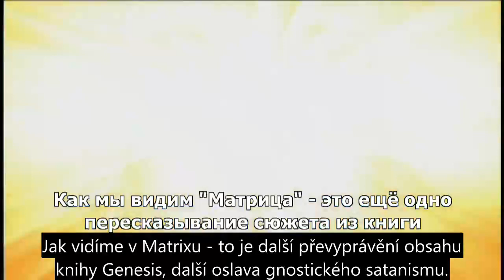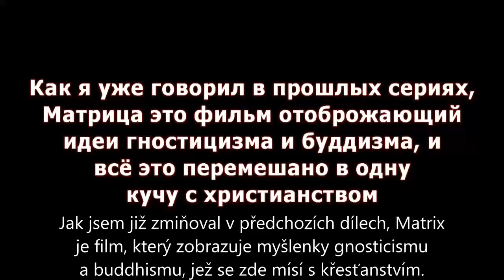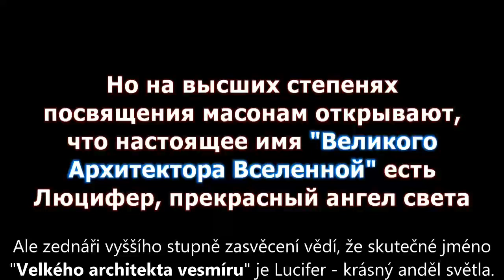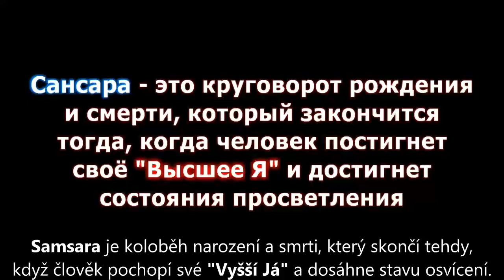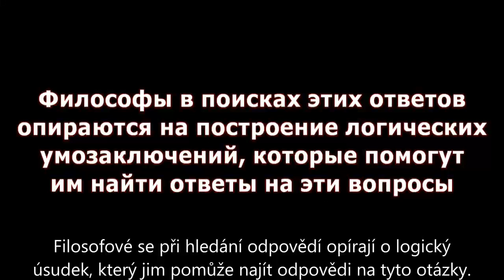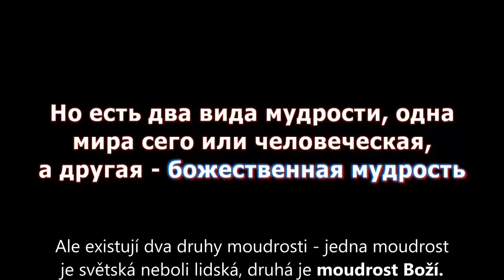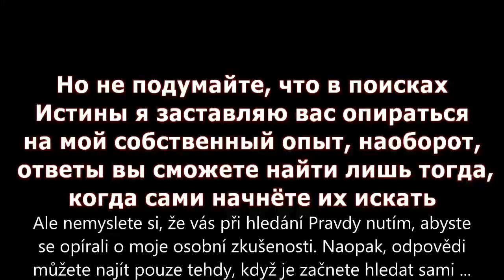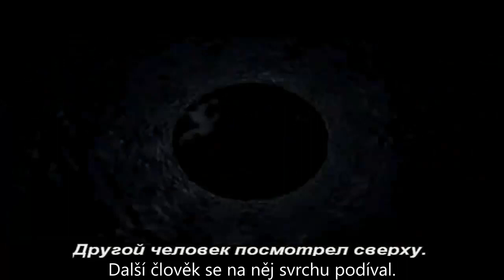Tajemství světového řádu 24. díl - Demiurgův sen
Ruský autor, cz titulky